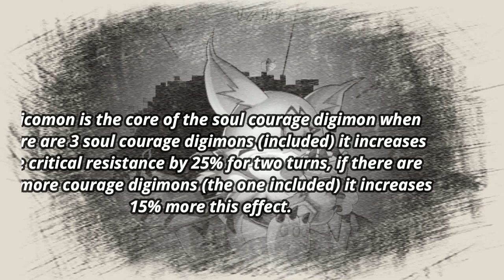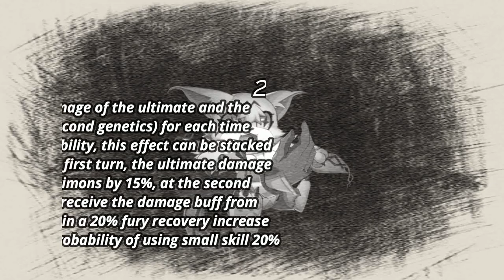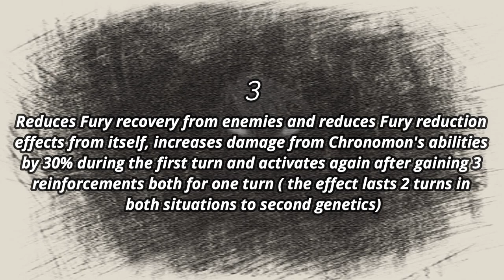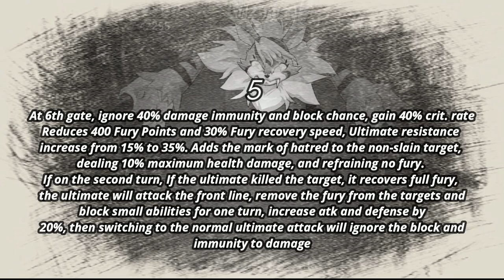DMA / Warfare - 5 FACTS ABOUT MEICOMON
Leave a coment with your Game Name and server; Example Yoshii S178  // Deja un comentario bonito ademas de tu nombre de jugador y servidor: Ejemplo Yoshii S178

JUEGOS (9'o')9
* EMULADOR ANDROID FOR PC